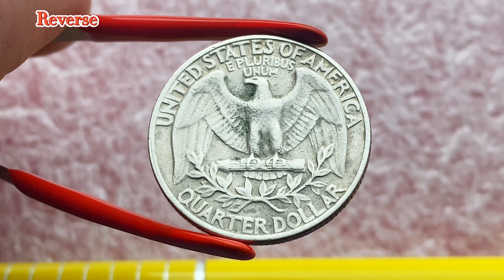25 Cent USA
25 Cent USA Obverse - The portrait in left profile of George Washington, the first President of the United States from 1789 to 1797, is accompanied with the motto: "IN GOD WE TRUST" and surrounded with the lettering: "LIBERTY"
Reverse - An eagle, wings spread, and standing on a shaft of arrows with two olive sprays beneath the eagle, is surrounded with the face value, the motto "E PLURIBUS UNUM" and the lettering "UNITED STATES OF AMERICA"
Grade -  price
G € 0.3
VG € 0.35
F € 0.35
VF  € 0.4
XF € 0.5
AU50 € 0.7
AU53 € 0.75
AU55 € 0.8
AU58 € 1
MS60 € 1.5
MS60 CAC € 2
MS61 € 2
MS61 CAC € 2.5
MS62 € 2.5
MS62 CAC € 2.75
MS63 € 3
MS63 CAC € 3
MS64 € 5
MS64 CAC € 6
MS65 € 9
MS65 CAC € 10
MS66 € 12
MS66 CAC € 15
MS67 € 55
MS67 CAC € 67
MS68 € 1600
MS68 CAC € 1900